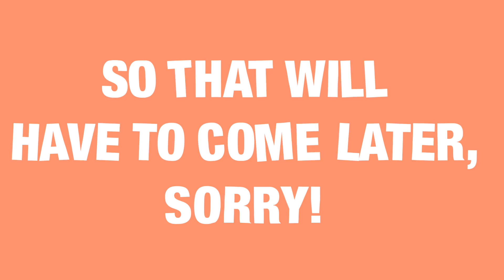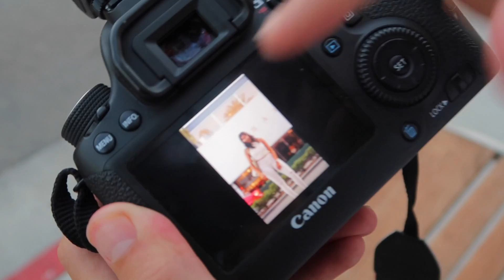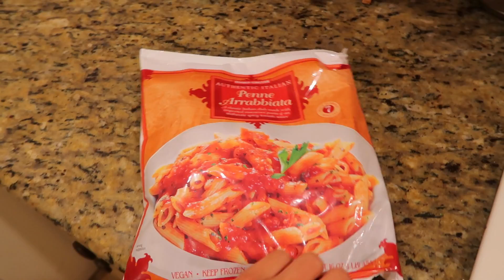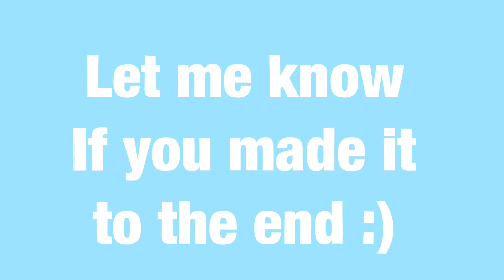A Rough Day, Feeling Sad, & My Family Visits me!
Herrooo everyone! Another LA vlog.  Thank you to ALO Yoga for letting me pick out stuff!! :)

Jeanine Amapola
5600 W Lovers Lane

INSTAGRAM ➳ JeanineAmapola
TWITTER➳JeanineAmapola
SNAPCHAT➳JeanineAmapola
TUMBLR ➳JeanineAmapola
FACEBOOK➳ JeanineAmapolaYouTuber